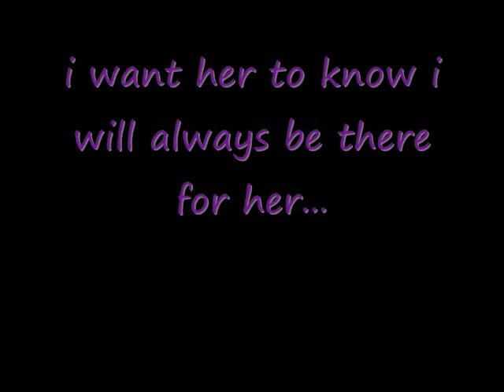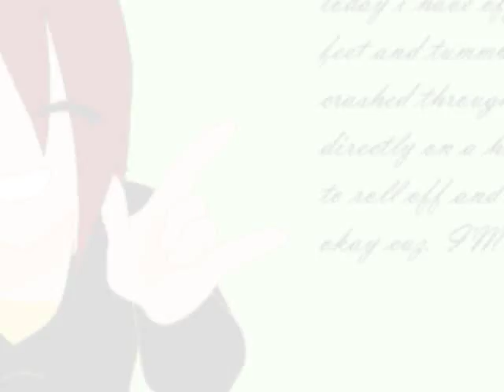my wish for you...kaira...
for my beloved and special sister, who i know is feeling very let down, and trying to move on with her life with her new love at her side, i'm proud of you sis, and i'm glad you're still around. honest. what would i do without you?
i love you, little sister...
my wish

the last two pictures are me.